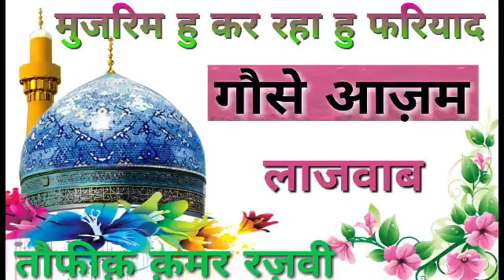सरकार गौसे आजम